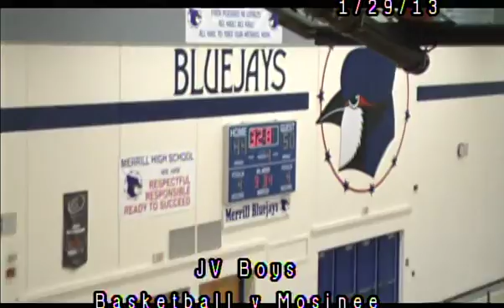(LEGACY VIDEO) 1-24-2013 JV Boys Basketball vs Mosinee